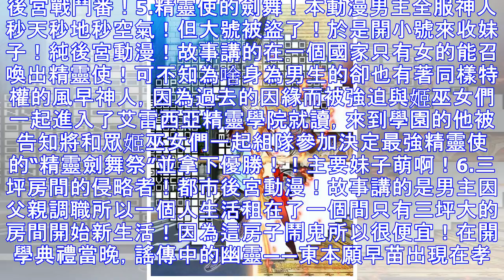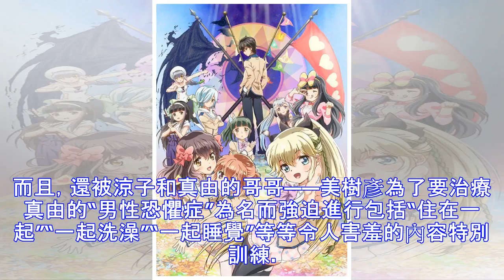這十部動漫你都看過哪些？哪部是你最愛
1.無頭騎士異聞錄！多主角形式都市科幻慢熱動漫！越往後越好看的說~前面看不懂！但到十集左右的時候就算別人叫你棄你都不會棄的，這不是熱血漫，沒有誰比誰強！他們都有各自的日常和非日常，都有各自驚人的祕密，他們每個人不一定都認識對方，但都有著千絲萬縷的聯繫！！ 非常好看！！ps:兩季！ 2.進擊的巨人！熱血奇幻血腥動漫！故事講的是在巨人到處跑的世界裡，高牆把人類與巨人隔離著，在人們享受安逸的生活時，牆被巨人攻破了，艾倫老媽被吃了，艾倫下定決心把巨人趕出去，於是加入了調查兵團和小夥伴們一起抵抗巨人，之後發生了一系列讓人意想不到的事情！！3.金錢掌控！科幻未來番！故事大概內容就是講人的未來需要怎麼去把握...